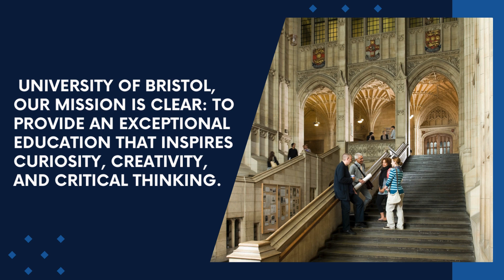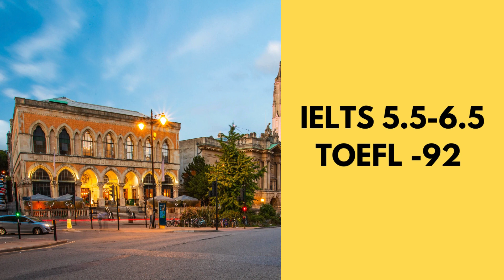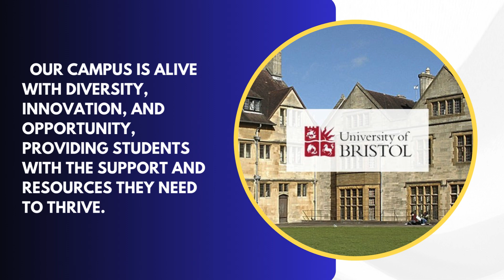University of Bristol UK || STUDY IN UK